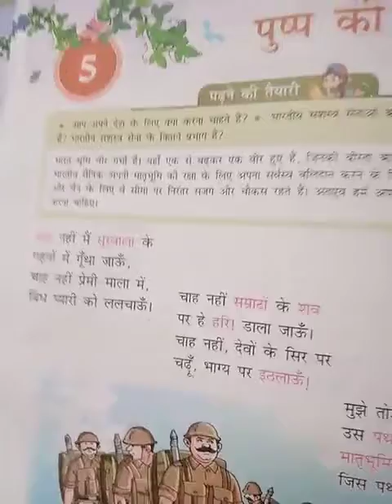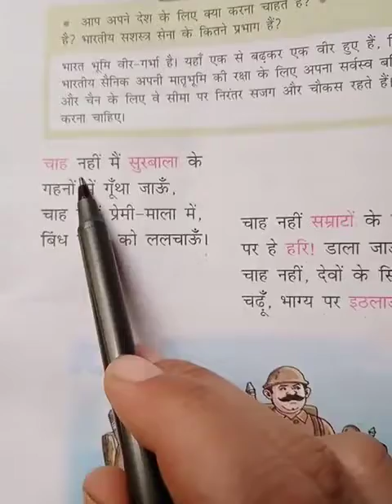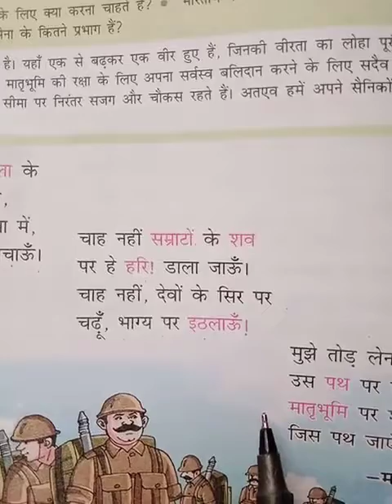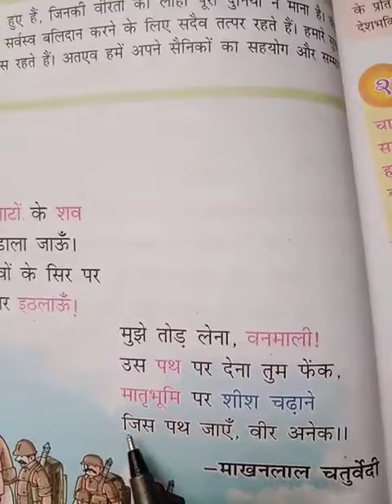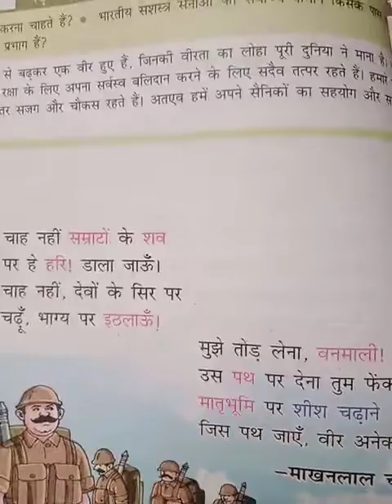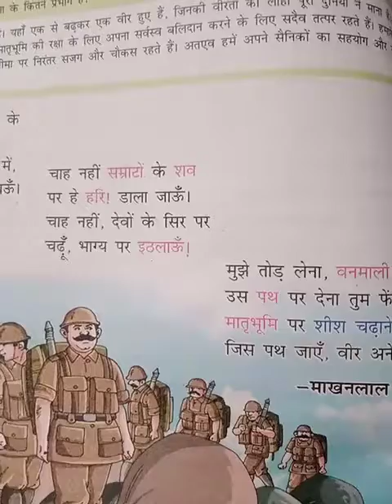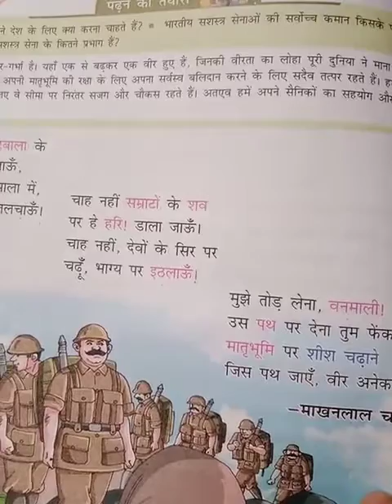Class - 5th (Hindi) Chapter - 5